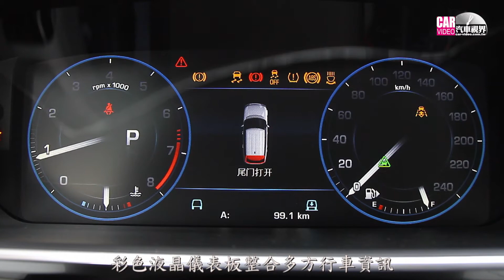[CARVIDEO 汽車視界] 海外新車試駕—Land Rover Range Rover三亞試駕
近年來無論是德系或者日系車廠，都紛紛推出強調豪華乘坐品質的旗艦LSUV車款，這類型產品在台灣市場的接受程度也有逐年攀升的趨勢。談起豪華休旅車，則無法不聯想到Land Rover這間專注打造頂級越野休旅的英國汽車製造廠，而這次我們也很榮幸受到Land Rover台灣總代理九和汽車的邀請，來到充滿熱帶風情，素有中國夏威夷之稱的海南三亞，體驗全新第四代Range Rover的強悍越野性能！